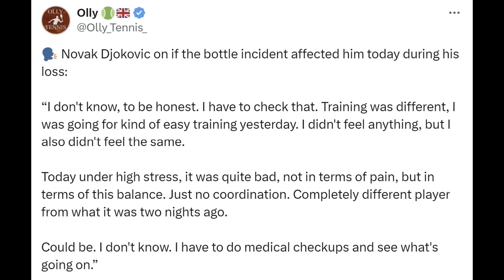Djokovic & Nadal's Worst Rome Ever | Monday Match Analysis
On Monday Match Analysis, Gill breaks down blowout wins over Novak Djokovic and Rafael Nadal by Alejandro Tabilo and Hubert Hurkacz respectively, at the 2024 Rome Masters. We'll analyze both matches, plus address the water bottle incident and Roland Garros prospects. Lastly, we'll take a fresh look at the Rome draw with the Round of 16 stage ahead.

00:00 Intro
02:53 Water Bottle Incident
05:20 Djokovic Concern Meter
08:40 Tabilo Match Analysis
18:40 Nadal-Hurkacz Analysis
25:55 Nadal Shortcomings
34:15 Rome Draw Notes